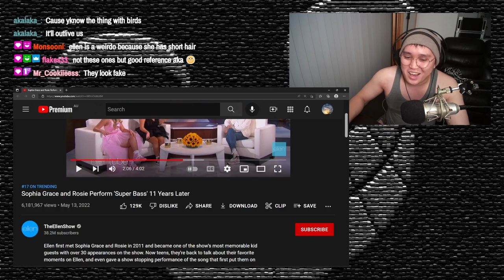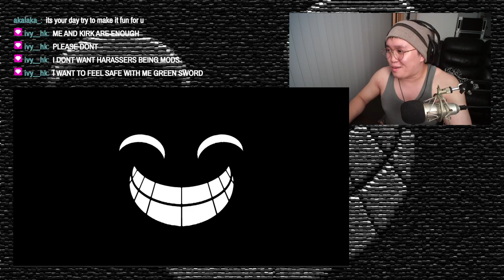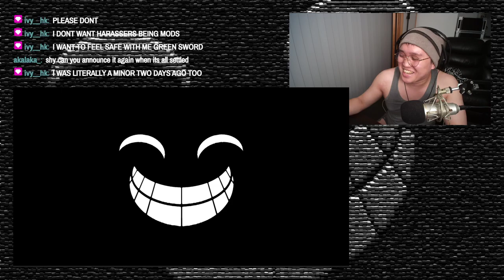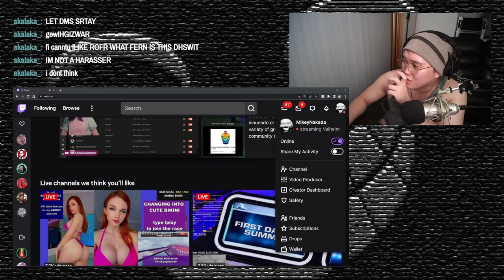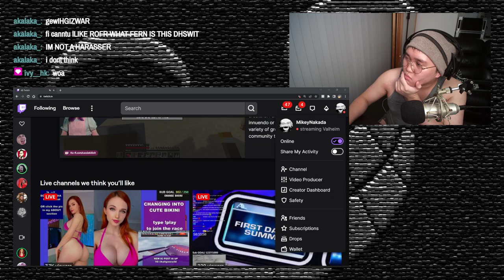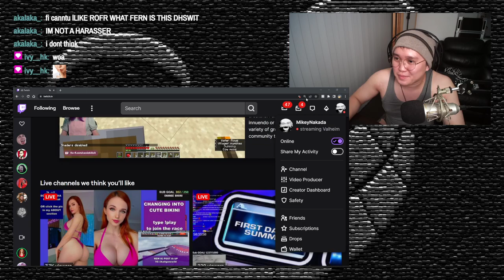Nothing Nowhere None At Once